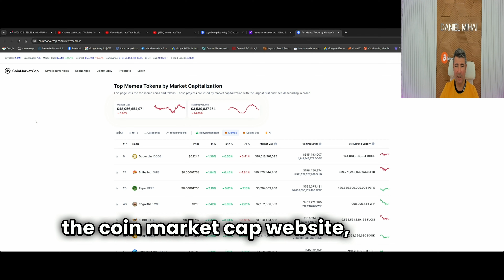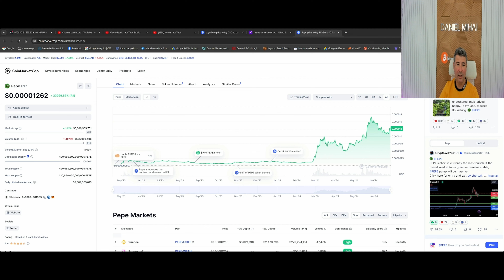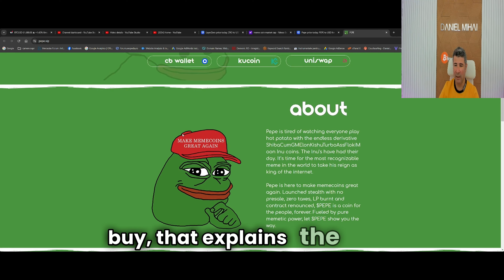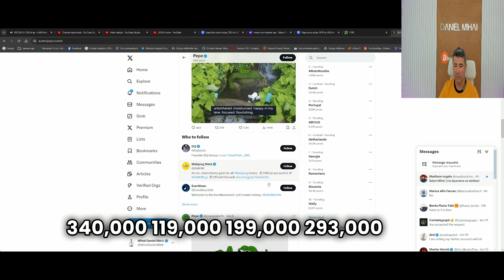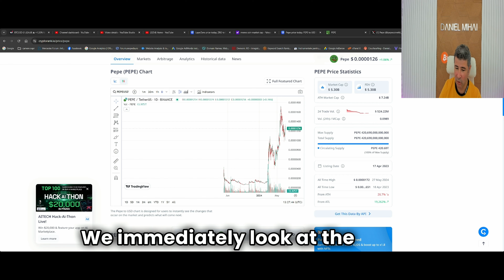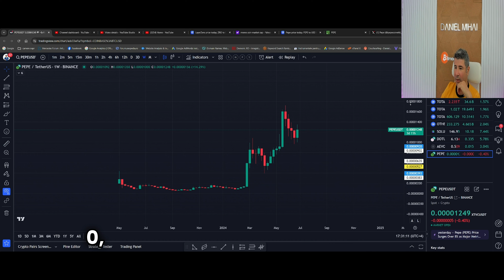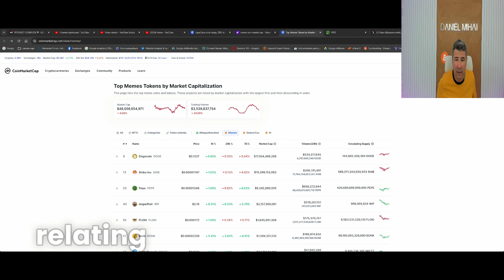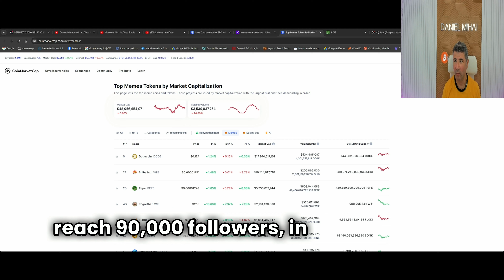Ce este Pepe Coin ? What is Pepe Coin ?